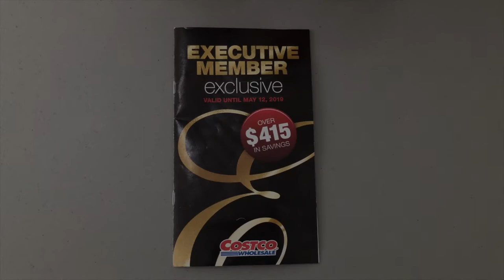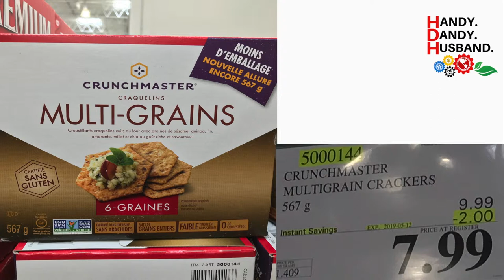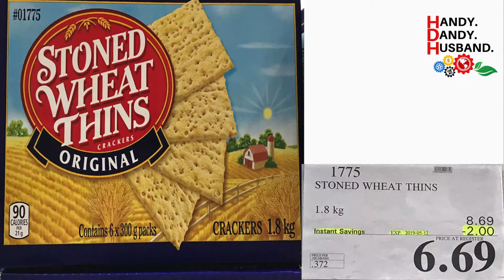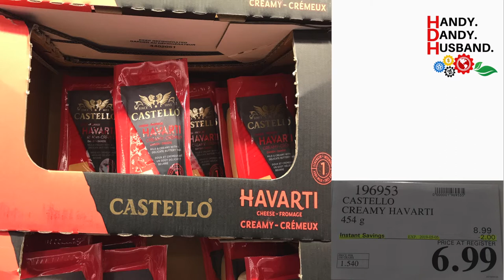SAVE MONEY: Unadvertised Weekly In-store Costco Specials (April 29 - May 5, 2019)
Here are the unadvertised weekly in-store Costco specials for this week, April 29, 2019.  Hope this hack saves you time and money so you can get your next Costco Grocery Haul done quickly and without forgetting anything.  This video contains the following helpful information:

1.  All Costco Wholesale Warehouse Unadvertised In-store Specials
3.  All limited stock specials (returns or end of pallet deals);
4.  All Costco Executive Member coupons (good til May 12, 2019).

All of the above is applicable for the Costco located at 4500 Still Creek Drive, Burnaby, BC  CANADA, but some of the specials may be applicable to other locations in British Columbia.

This PDF below is without any cost and you do NOT have to provide your mailing address, your support of my channel with a simple like and a subscribe would, however, be appreciated.